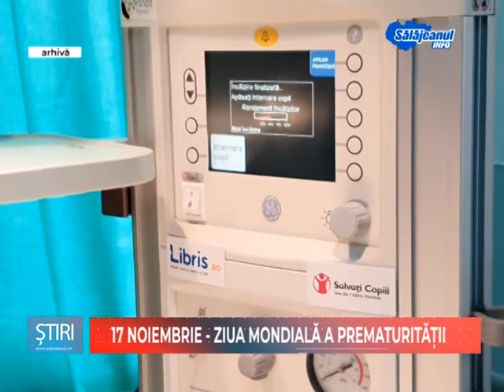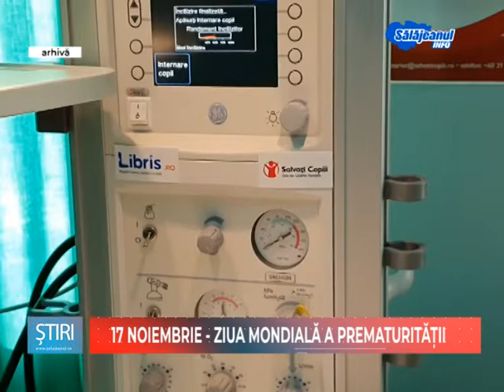17 NOIEMBRIE - ZIUA MONDIALA A PREMATURITATII